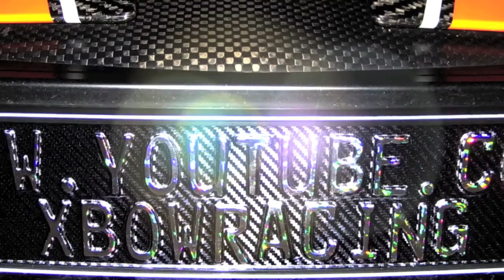KTM X-Bow Vlog 2: Suzuki Invasion - (1)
First drive on a racetrack after 17 months and a LOT of Suzukis...